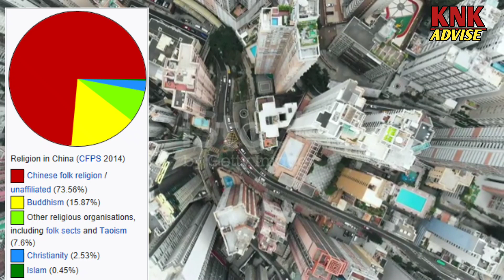कसरी बन्यो चीन इतिहास || China History || Fact About China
china
Nepali documentry of china
Fact About china
A tour of china
china history
china history
china facts
china documentary
china facts
streat walk china
china travel
Knk advise